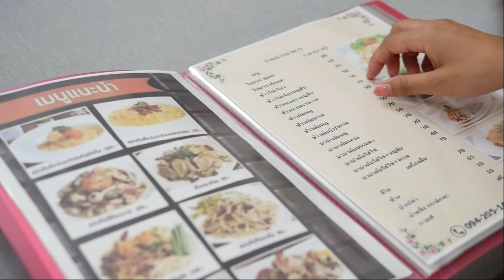(หนังสั้น) เงิน 100 บาท ของแต่ละคนมีค่าไม่เท่ากัน | JPC Media